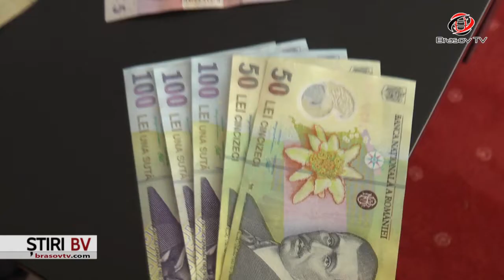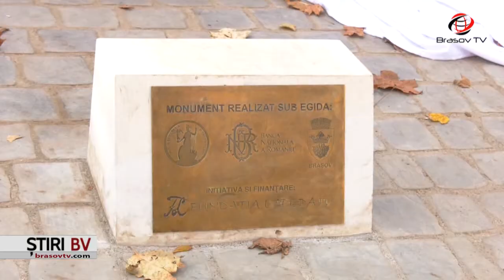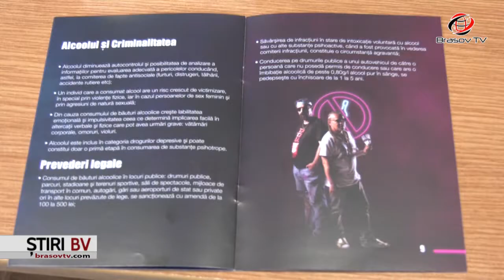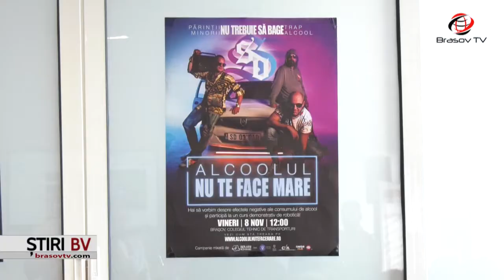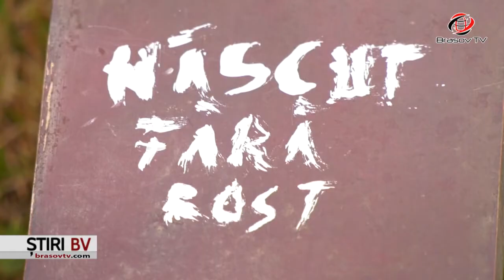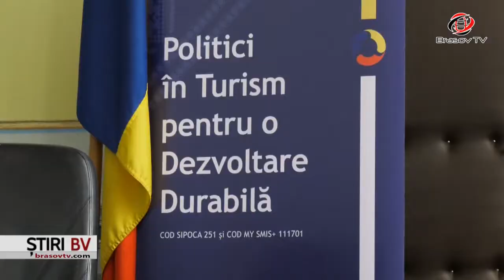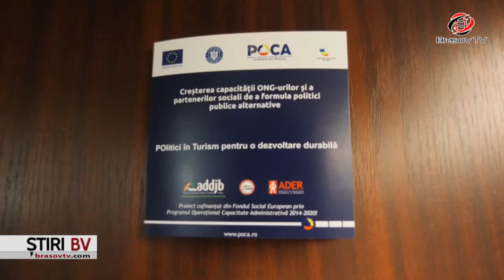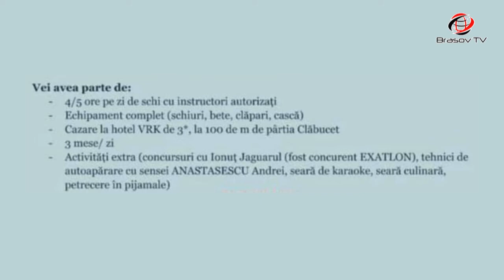Ştiri BraşovTV 8.11.2019